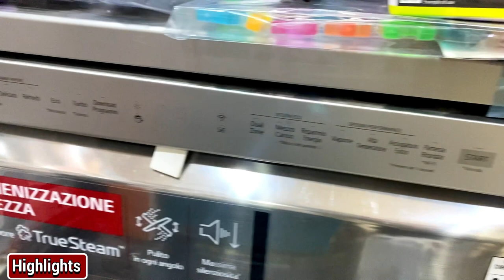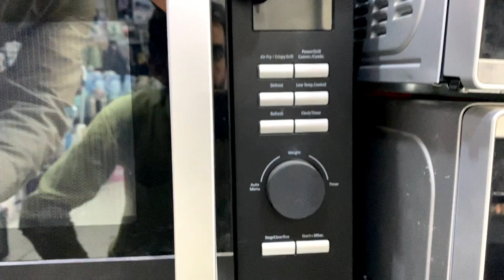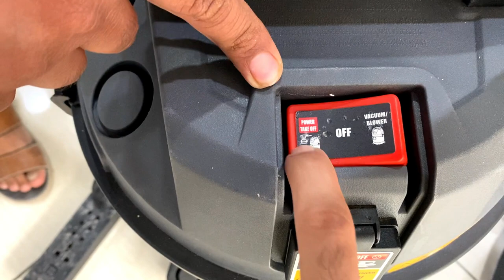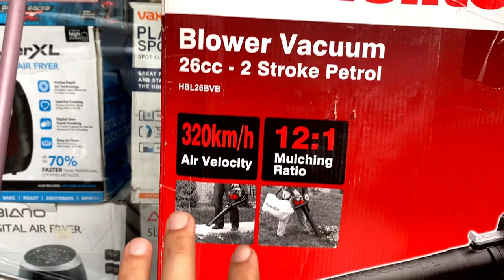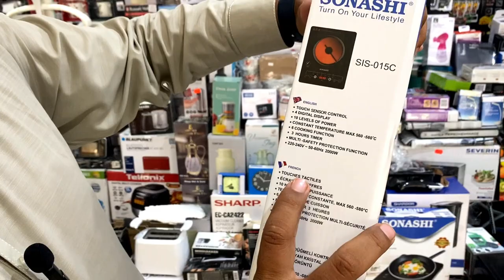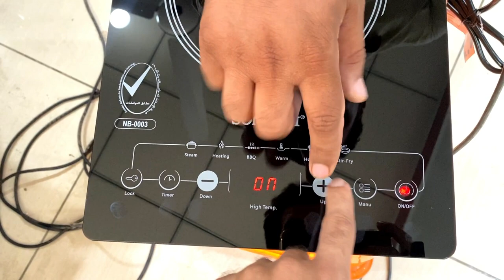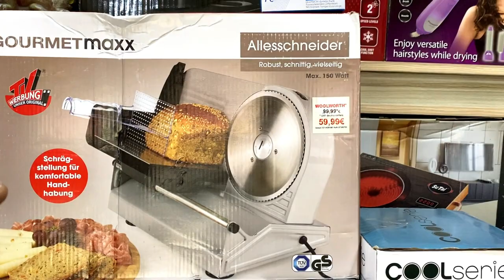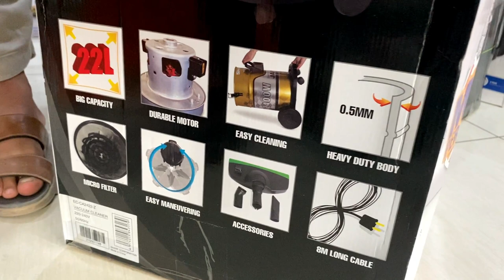Imported Lot Mall Container Market in Peshawar | Largest Electronics Market | Lot Ka Vacuum Cleaner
This is very informative video I am going to take the viewers to visit Pakistan's largest electronics market in karkhano market Peshawar and also known as container market or chor bazar.